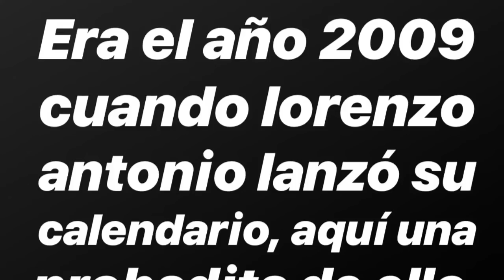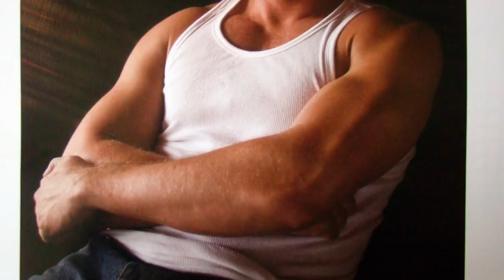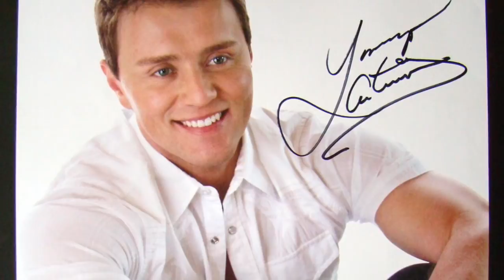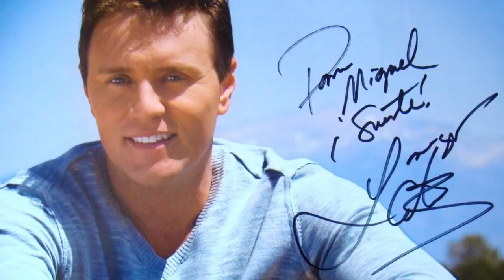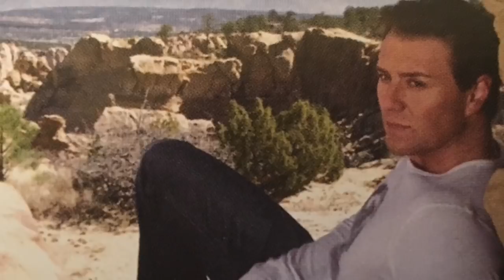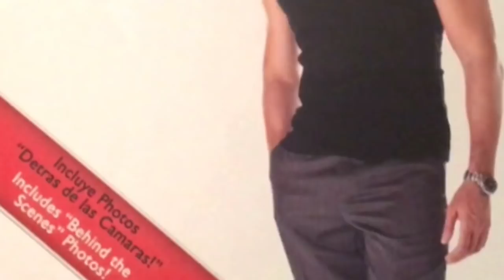Lorenzo Antonio, Calendar Pics 2009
Este es el calendario que Lorenzo Lanzo en el año 2009.
 Agradecimientos a:
Laura Salinas
Malena Hernandez
Gibran Hernandez (por este presente)

Fotos:
Calendario de Lorenzo Antonio (2009)
Temas:
Si pudiera
La amo mas que ayer
Anillo de oro
Interprete:
Lorenzo antonio.